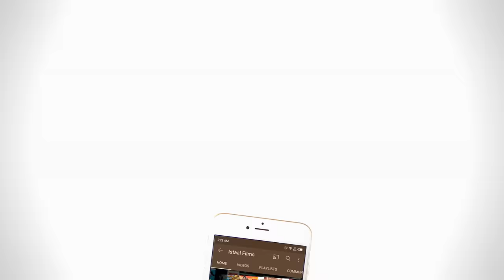Rafeeq No 1 Tag | Balochi Funny Video | Episode 415 | 2023